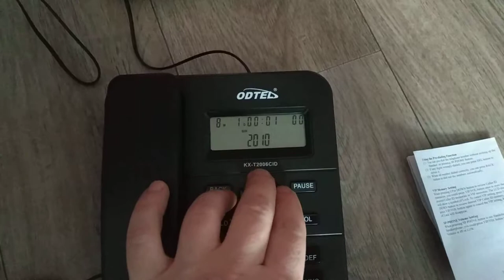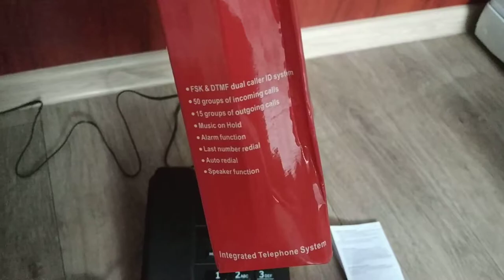Телефон ODTEL KX T2006CID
Производитель: made in china
Модель: KX-T2006CID
Цвет черный. Спикерфон- громкая связь, определитель номера, повторный набор номера и т. д.